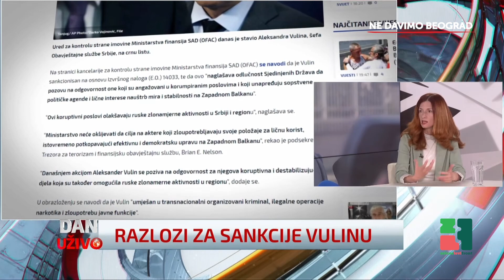Đorđević: Spremni smo da preuzmemo odgovornost za demokratizaciju društva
Zeleno-levi front vidi sebe kao drugačiju partiju od ostalih, kao novi oblik partijskog organizovanja. "Nismo planirali da postanemo partija, ali smo shvatili da, ako želimo da učestvujemo u demokratizaciji društva, onda moramo imati infrastrukturu da to ostvarimo." rekla je Biljana Đorđević.
Video isečak je vlasništvo televizije N1.
Učlanite se u Ne davimo Beograd, izborićemo se zajedno da Beograd postane dobar grad za sve
✅💚 Zaprati nas na mrežama: